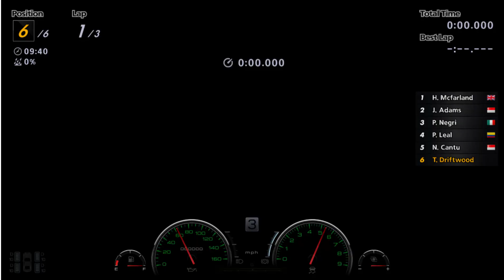【GT6】Mitsubishi Lancer Evolution VI Rally Car '99 | Eiger Nordwand W Trail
Game: Gran Turismo 6
Platform: PlayStation 3
Emulator Used: RPCS3

Car:
Mitsubishi Lancer Evolution VI Rally Car '99
Devices:
iPhone 12 Pro Max [iOS 18.0-db1 / 128GB / 6GB RAM / AltStore]
Windows PC HP Omen 15 (Intel i7-8750H / 16GB RAM / 1TB HDD+128GB SSD)

Recording Softwares:
Record It!! (iOS), Windows Game Bar

Video Editing Software:
InShot (iOS)
VEGAS (Windows)

Image Editing Softwares:
Canva, MagicEraser (iOS Only), Pixlr E/M